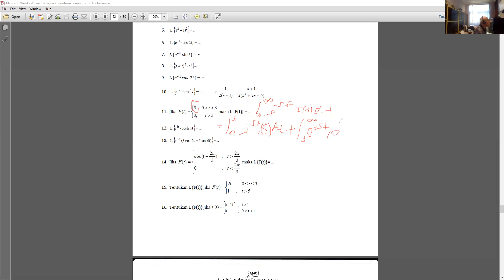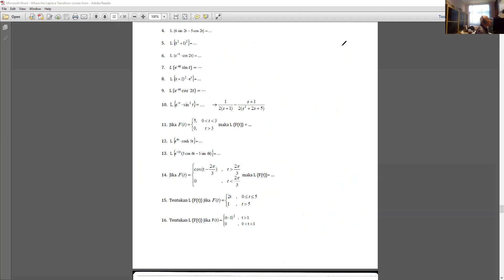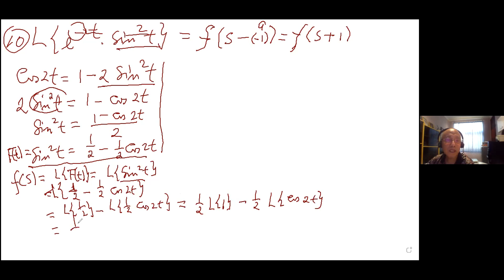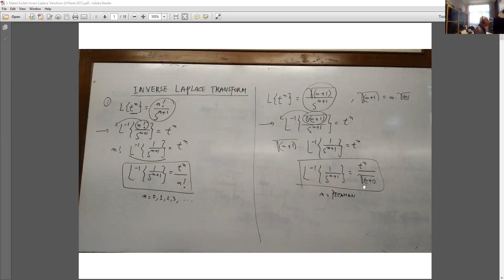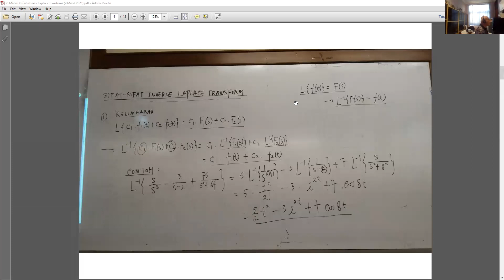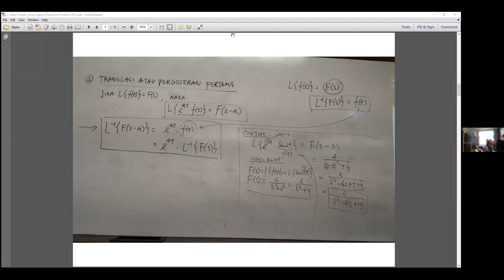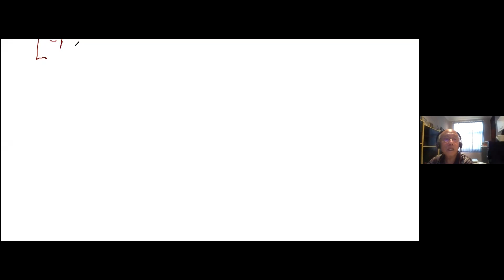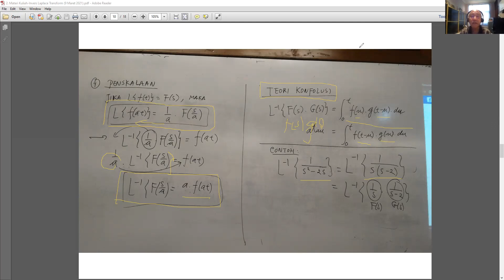2021-03-15_VC Pertemuan 7-8 MATH6016-Calculus II LA05 09.20-11.20 via Zoom by Wikaria Gazali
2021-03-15_VC Pertemuan 7-8  MATH6016-Calculus II LA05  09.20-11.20 via Zoom by Wikaria Gazali